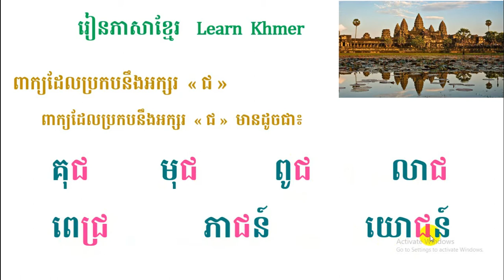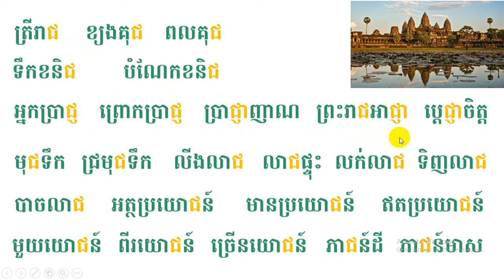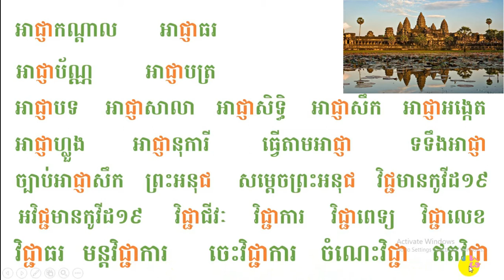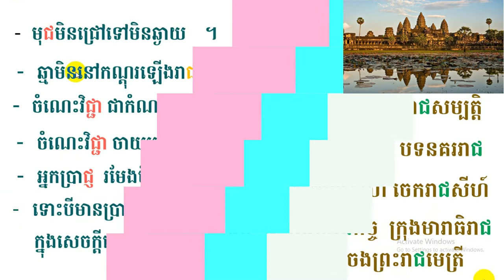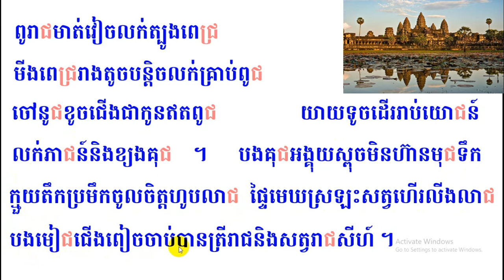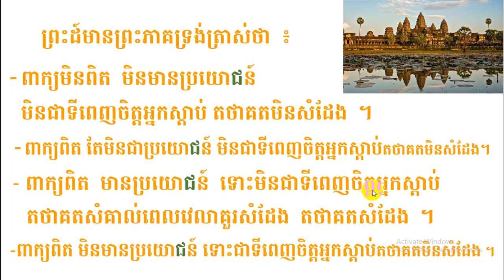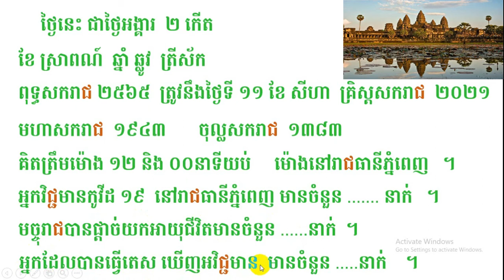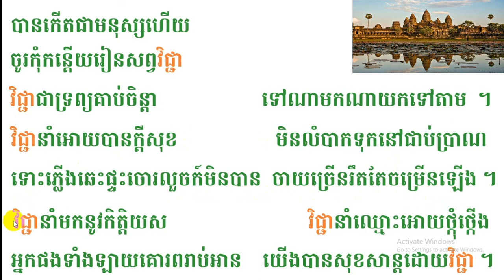រៀនភាសាខ្មែរ (ពាក្យដែលប្រកបនឹងអក្សរ ជ ) Khmer Education by The Rey